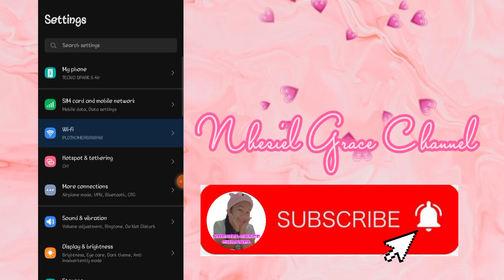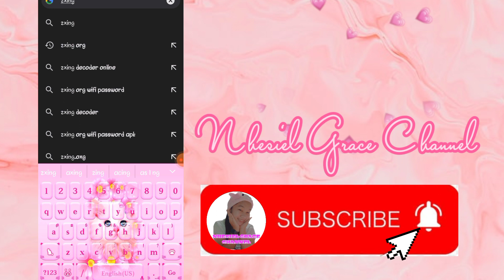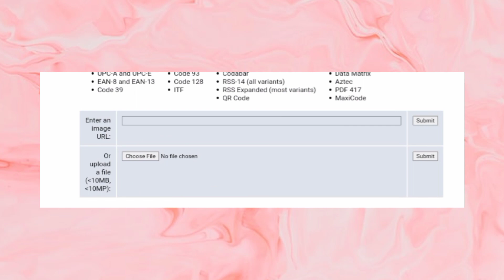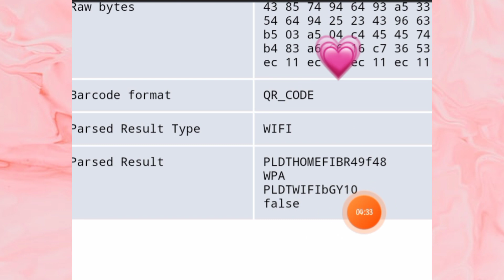PAANO BA MALAMAN ANG WIFI PASSWORD NG INYUNG KAPITBHAY??? | NGC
DESCLAIMER: I didn't own the music.